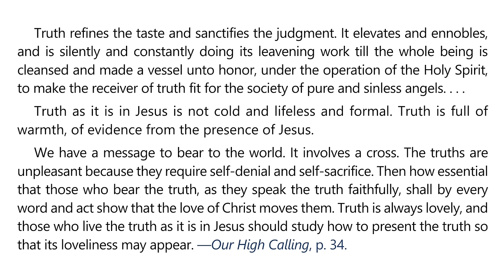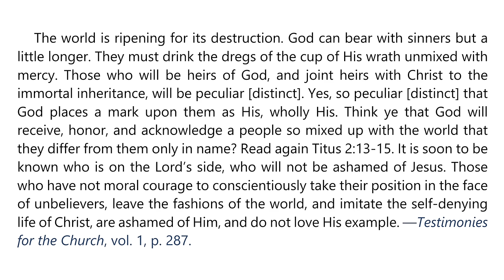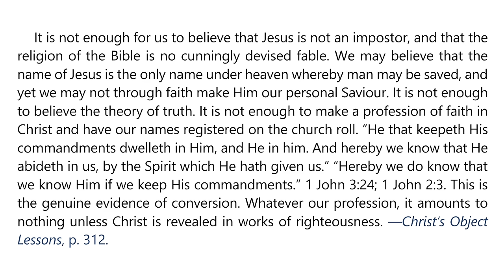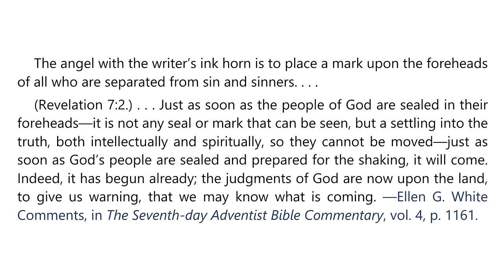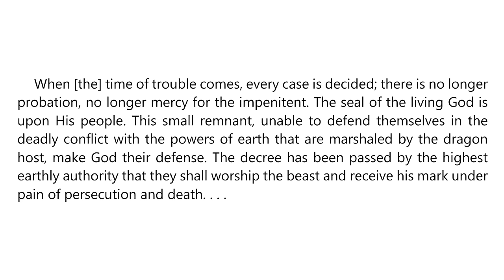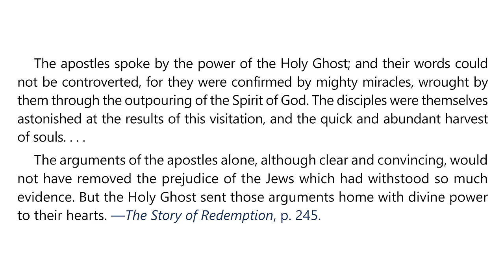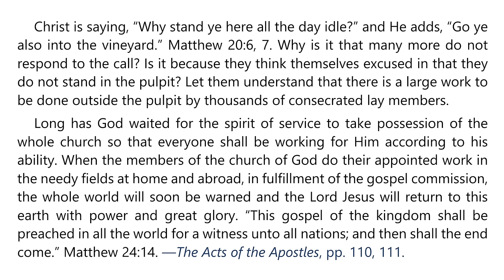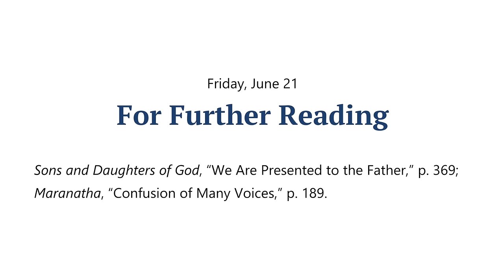2024 Q2 Lesson 12 – EGW Notes – Earth’s Closing Events – Audio by Carla Morris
00:00 | Sabbath Afternoon, Jun 15
03:45 | Sunday, Jun 16
07:25 | Monday, Jun 17
10:44 | Tuesday, Jun 18
14:12 | Wednesday, Jun 19
17:32 | Thursday, Jun 20
21:04 | Friday, Jun 21